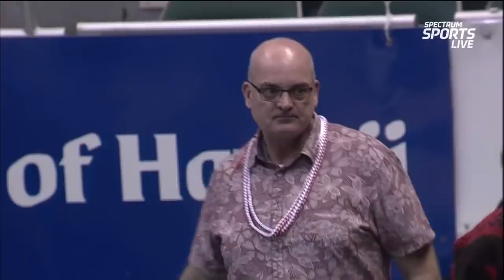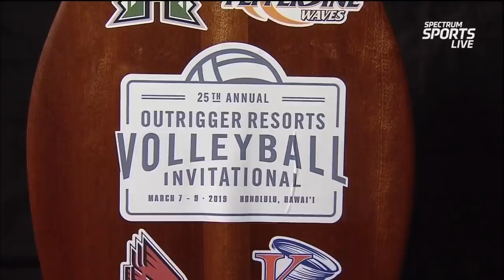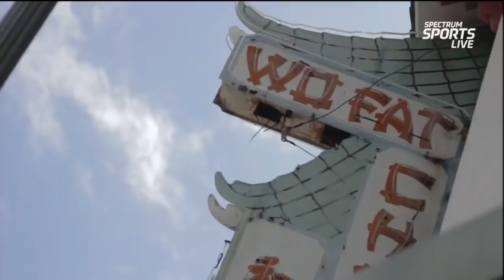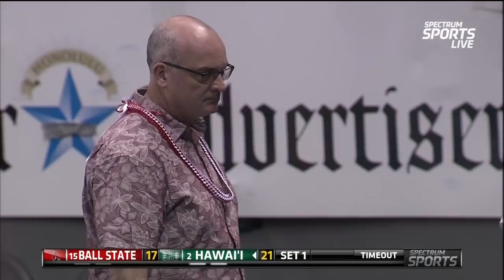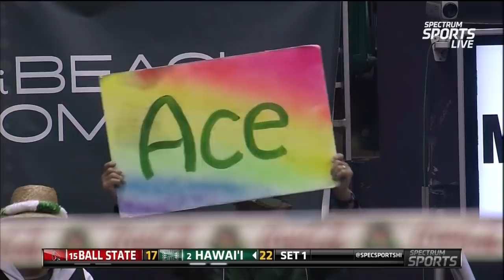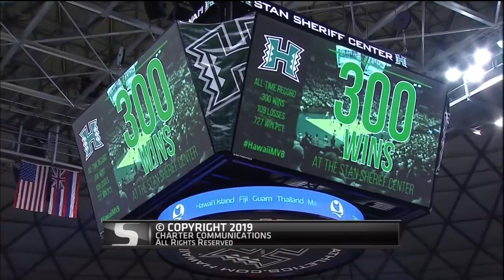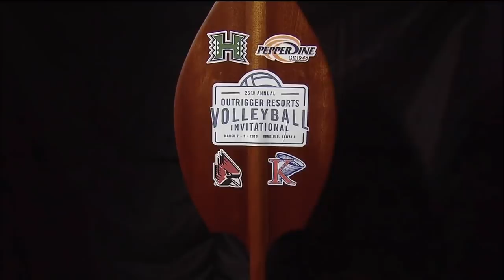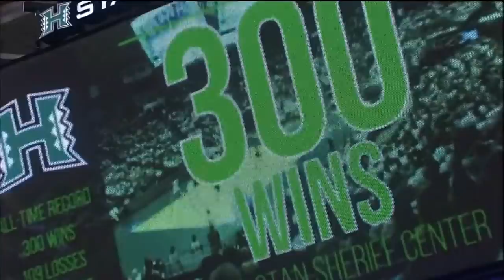Hawaii Warrior Men's Volleyball 2019 - #2 Hawaii Vs #15 Ball State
Pre and Post Game included
video courtesy of Spectrum Sports